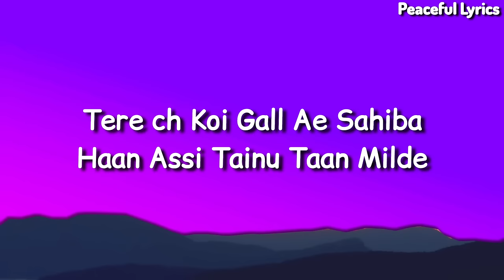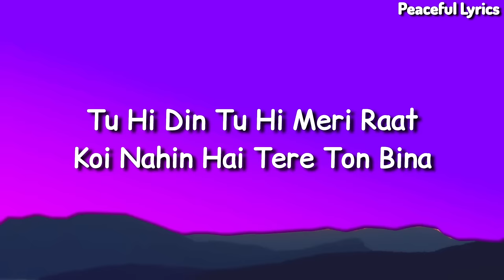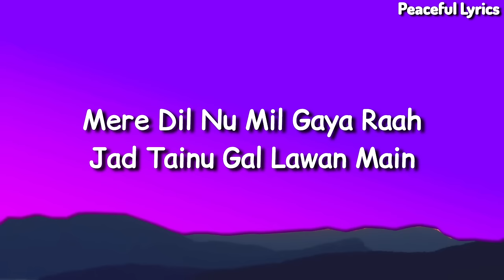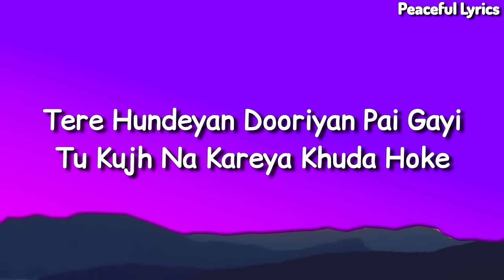Ve Haaniya (Lyrics) | Ve Haniya Ve Dil Janiya | Ve Haaniyaan | Sargun Mehta,Danny